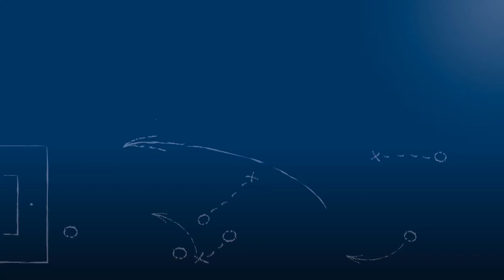Thomas Scherer - FV Öschelbronn - zum Spiel vs. 1.FC Ersingen, im FuPa.tv-Interview am 18.5.2017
"Wir müssen die Spannung hoch halten."

Thomas Scherer, Trainer des FV Öschelbronn, im FuPa.tv-Interview zur Begegnung 1.FC Ersingen - FV Öschelbronn am 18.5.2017, dem 28. Spieltag der Kreisliga Pforzheim 2016/17.